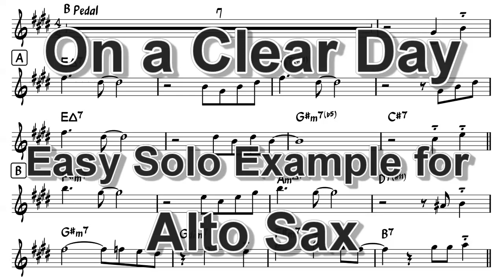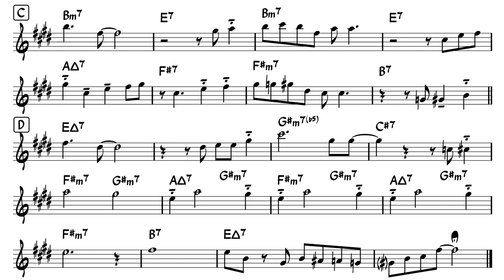On a Clear Day (You Can See Forever) - Easy Solo Example for Alto Sax 【譜面】晴れた日に永遠が見える【アルトサックス用アドリブ例】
improvising over the chord progression of happy jazz tune,
On a Clear Day (You Can See Forever) -  Burton Laneh (1965)
Backing Track
Sorry, No PDF.
Let's Transcribe!